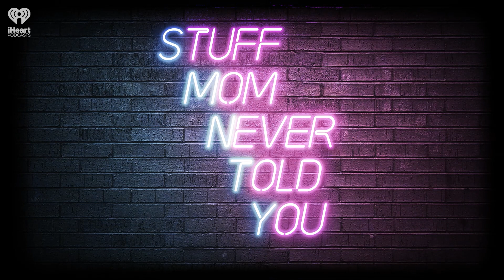SMNTY Fiction: Terminus (Chapter 8.2) | STUFF MOM NEVER TOLD YOU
Tilda decides it isn't safe for her and Madison to stay in one place, and they prepare to set out in the dangerous night in order to seek out the possibility of a resistance.